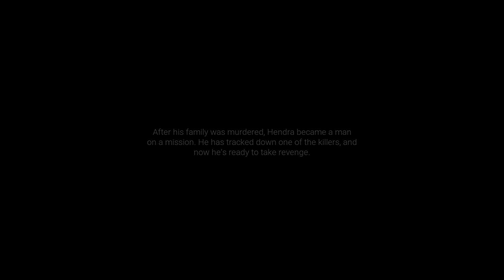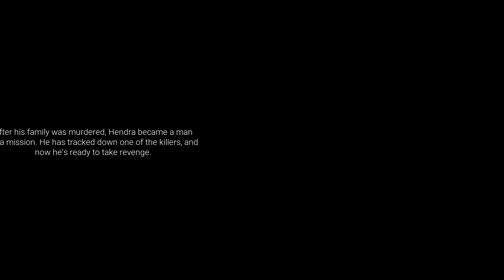Acts of Blood Demo boss 2